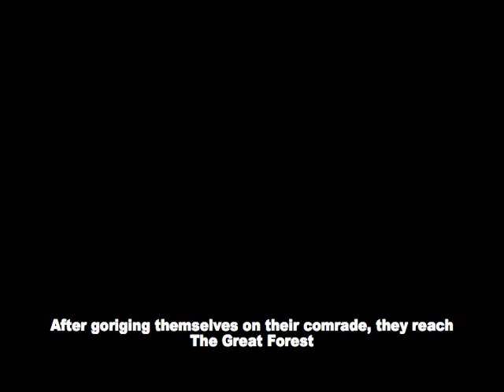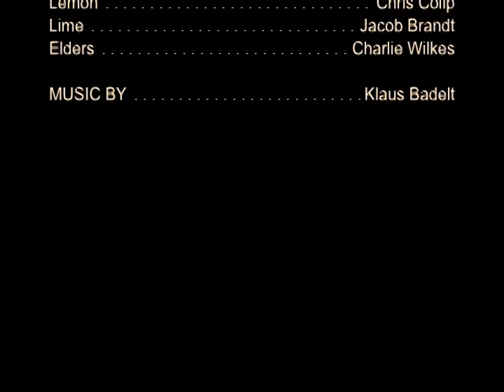Fruit Mecca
A touching funny short with themes of friendship, mentorship, betrayal, food, and the quest for enlightenment. Created by the students of the Mount Madonna School Summer iMovie class students, Charlie Wilkes, Chris Colip, and Jacob Brandt.